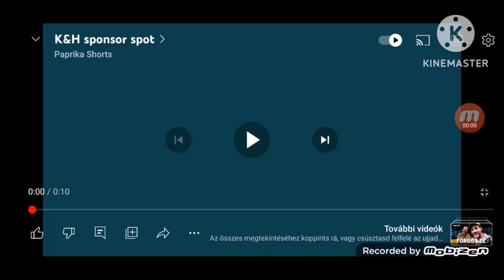Az Ének 2020 1 Évad 2 Adás Ajánló (2020.02.01)